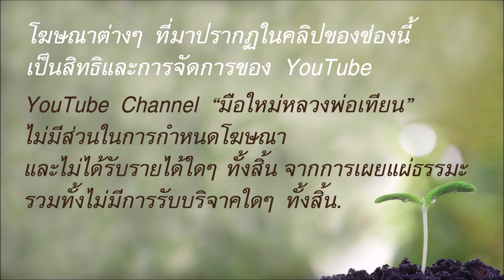เริ่มต้นชีวิตใหม่ พาใจออกจากปัญหา โดย อ.กำพล ทองบุญนุ่ม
ตัดทอนมาจาก ธรรมเทศนา ชุด ขยับกาย ใจรู้ทัน ไฟล์ที่ 28 "ชีวิตใหม่เป็นพรอันประเสริฐ"
ขอขอบคุณชมรมเพื่อนคุณธรรม

1. การเริ่มต้นฝึกฝนในแนวทางของหลวงพ่อเทียน

2. หรือหากจะเริ่มต้นฝึกฝนโดยดูคลิปต่างๆ จาก channel "มือใหม่หลวงพ่อเทียน"

3. หรือหากมีเวลาพอสมควร พอที่จะดูคอร์สการบรรยายที่ยาวหน่อยได้